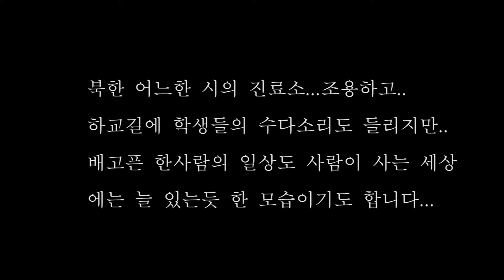(북한실제영상) 북한진료소의 굶주린 사람이?/Starving person in North Korean hospital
설명: 북한진료소와 굶주린 한 사람의 간절함은...어디에도 이런사람은 늘 있는듯하다.
You can easily see starving people on the street of North Korea

●국내후원●
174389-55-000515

●해외후원●
1.온라인 후원

2.한국내 계좌송금(미국 외 국가에서 송금후원)
26, Gukjegeumyung-ro 8-gil,
8자리일 경우 CZNBKRSE,
11자리일 경우 CZNBKRSEXXX
*수취인 주소
12-1, Mira 2-gil, Seobuk-gu, Cheonan-si, Chungcheongnam-do, Republic of Korea